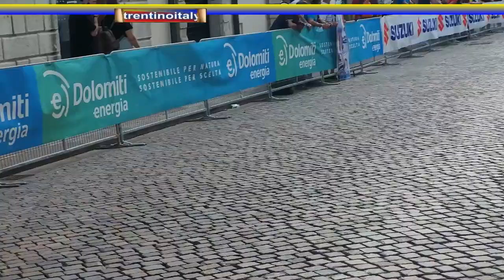colbrelli è campione europeo di ciclismo a trento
🚴‍♂️𝘀𝗼𝗻𝗻𝘆 𝗰𝗼𝗹𝗯𝗿𝗲𝗹𝗹𝗶